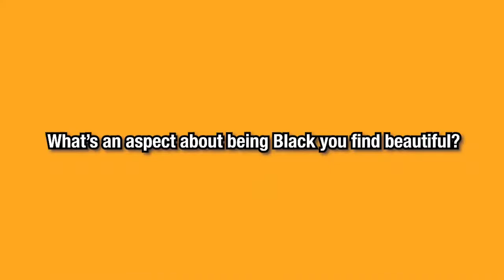VOX ATL @ The 10th Annual Juneteenth Parade and Music Festival In Downtown Atlanta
VOX ATL reporter Zariyah Allen went to the 10th Annual Juneteenth Parade and Music Festival to capture the sights, sounds and thoughts of those in attendance. Watch as she documents the celebration and asks attendees about the importance of the recently federally recognized holiday and pride they have in their community.